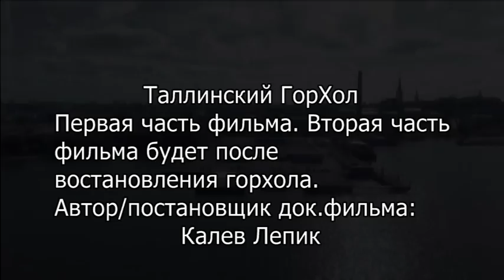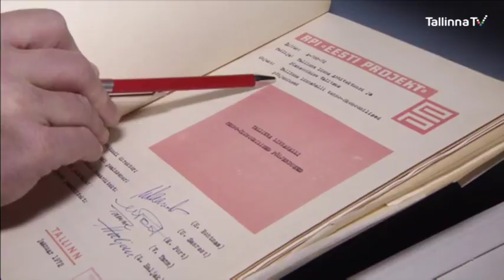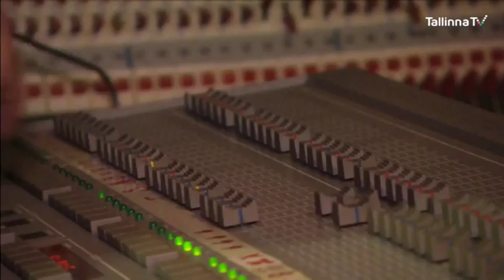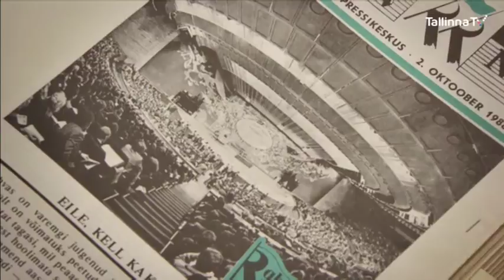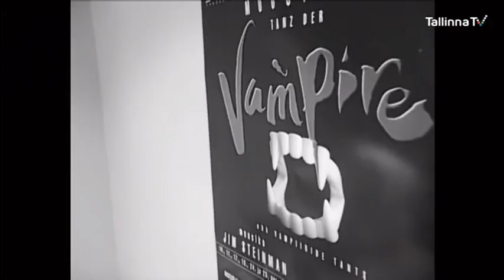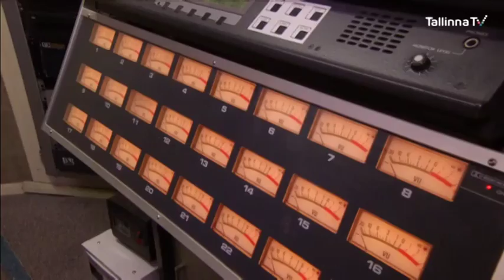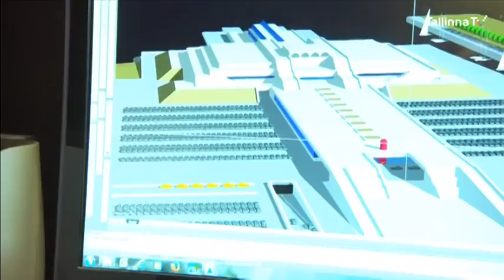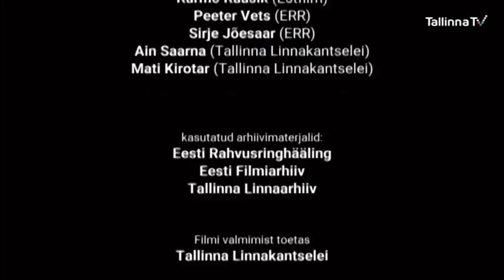Linna hall Tallinna TV 2017 03 20 22 08 00 mp4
Youtube, please dont fuck this video documental film where will cuted music contents.
Tallinn city hall 2017